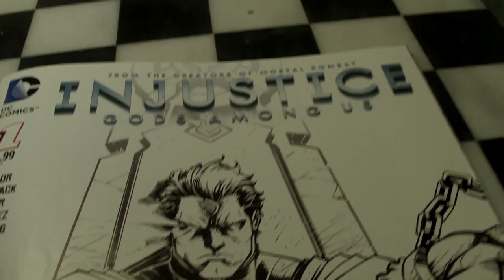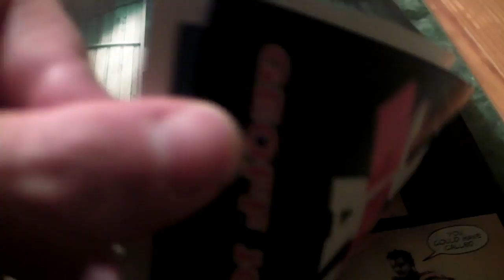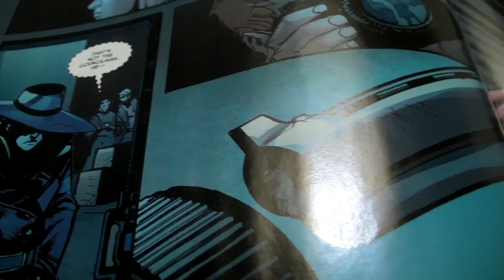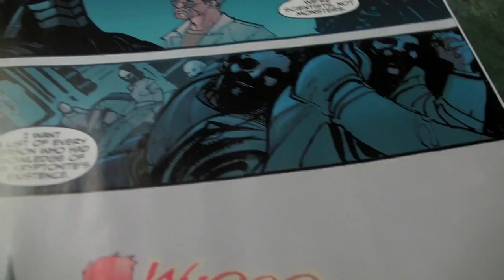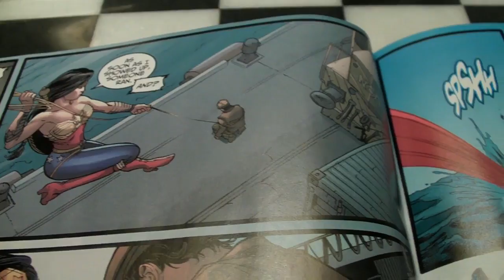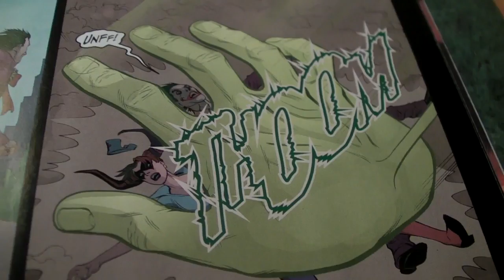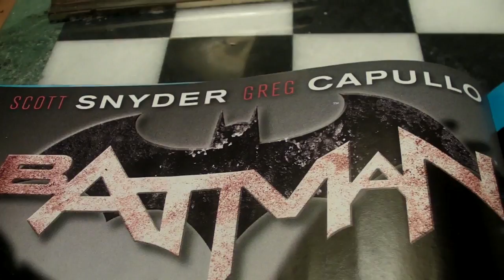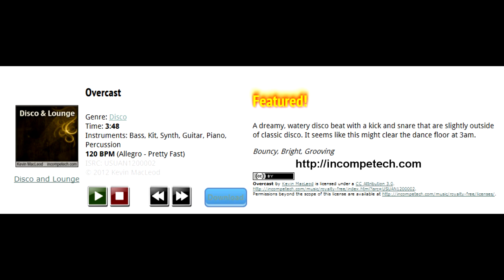(Retard Reads) Injustice: Gods Among Us #1